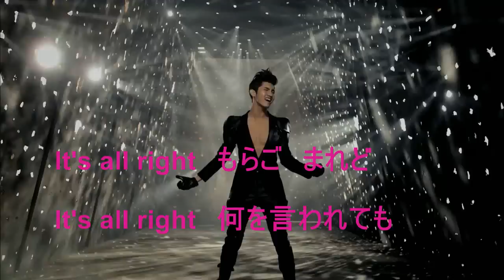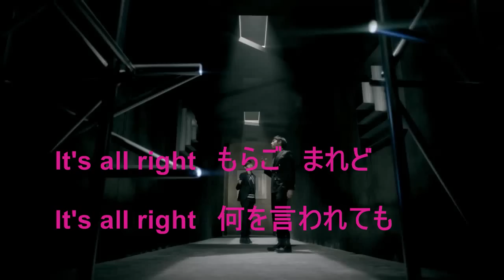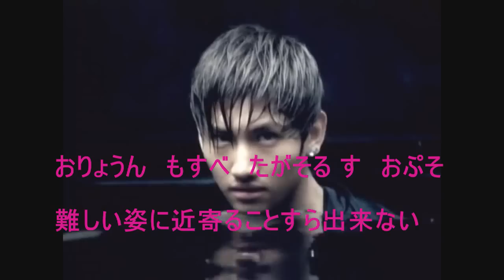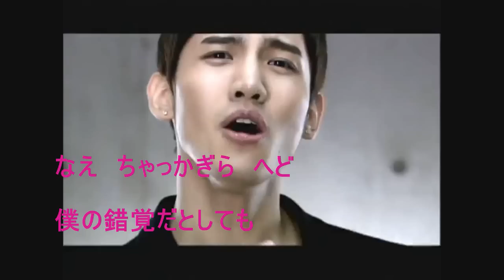東方神起/TVXQ! 꿈(DREAM) 韓国語で歌い鯛 (日本語訳＋韓国語発音ルビ)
じゃがいもさん 　@JagaiMo_02018